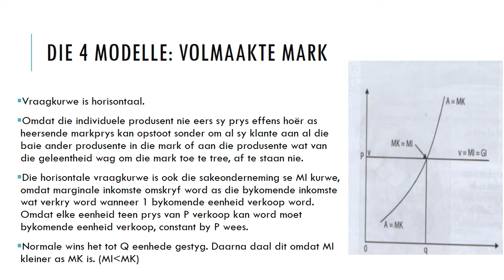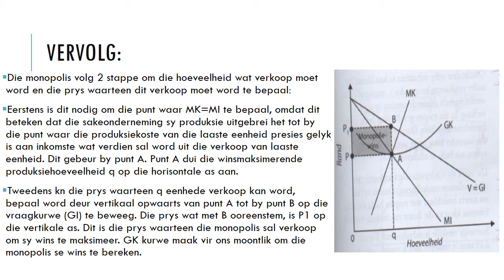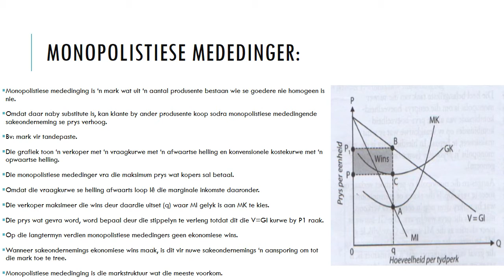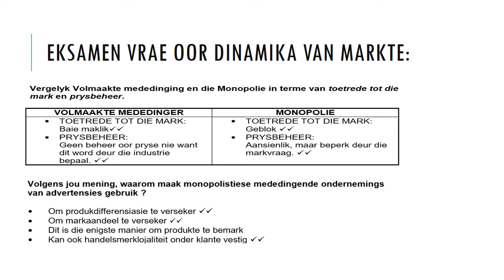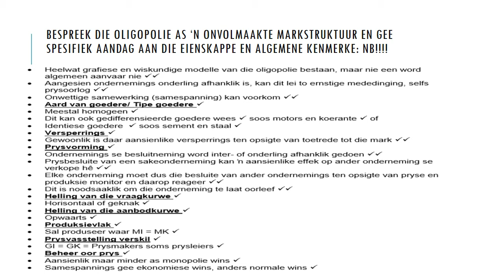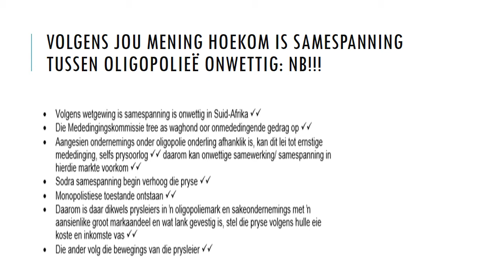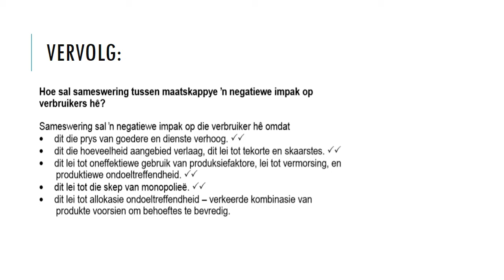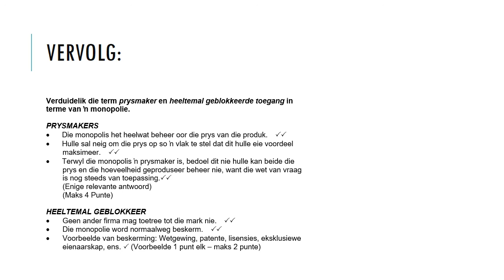EKONOMIE GRAAD 11: 8 Mei 2020 - periode 5 (08115)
8 Mei 2020 om 10:00 - 10:25
Onderwyser: Mnr. T. Deetlefs
Kode: 08115